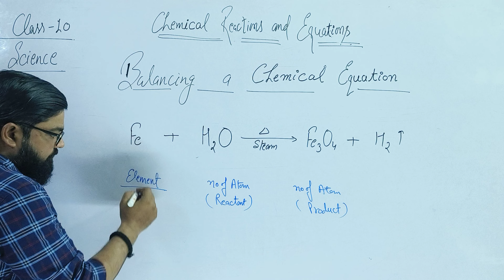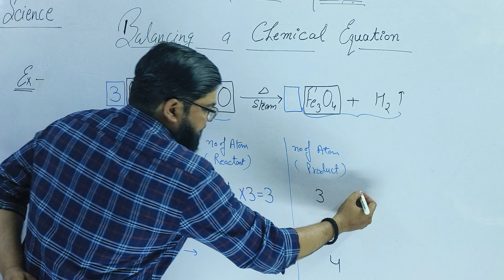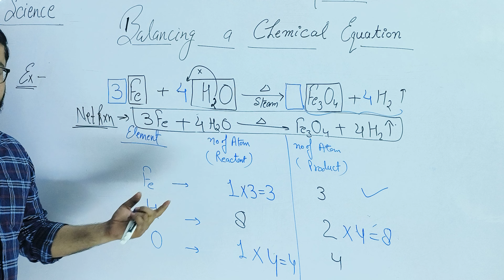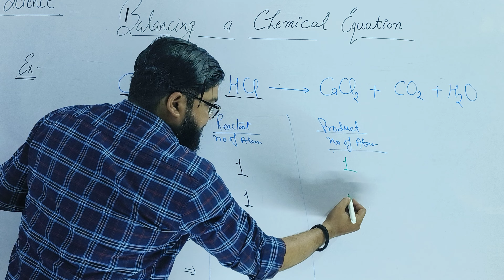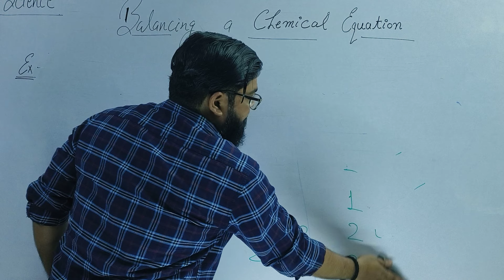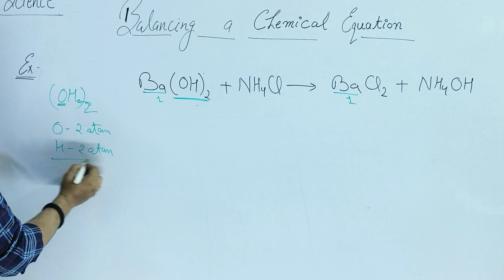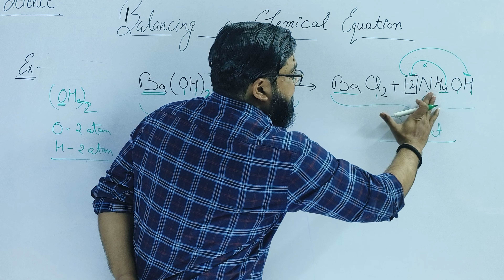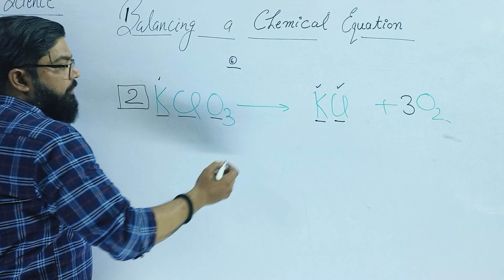Balance a Chemical Equation -3 Practice|Best way from Beginner to hard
Balance a Chemical Equation -3 Example Practice|Best way from Beginner to hard
How to Balance a Chemical Equation -2 | Best way from Beginner to hard | Class 10